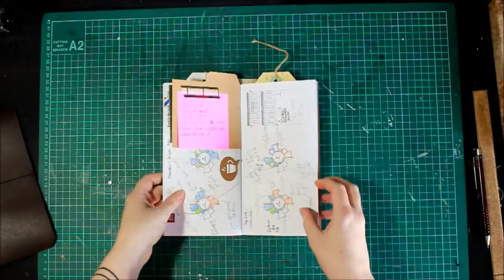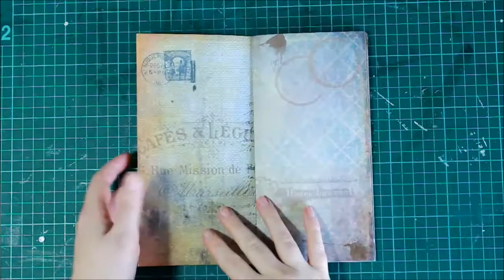Midori Booklets From Printables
Printing out my 12x12 papers from my web store, you can create booklets suitable to fit the Midori/Fauxdori booklets when printed on A4 paper.